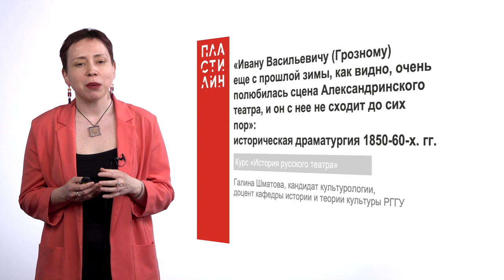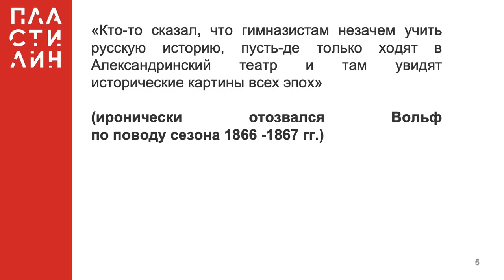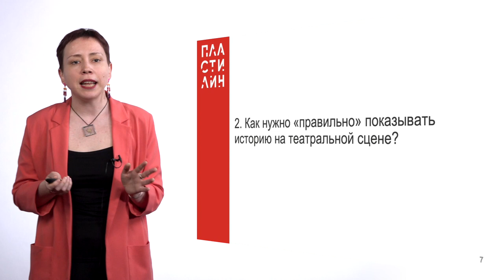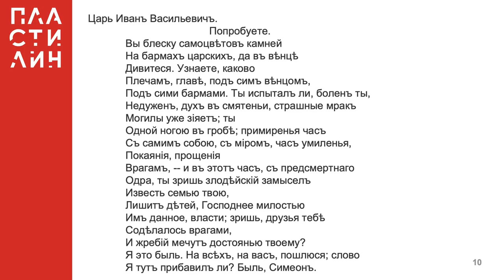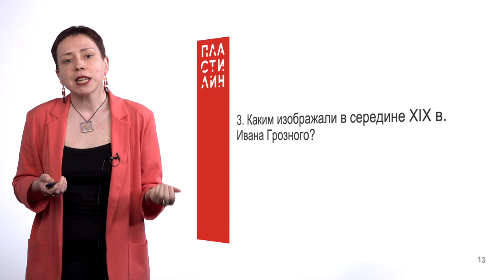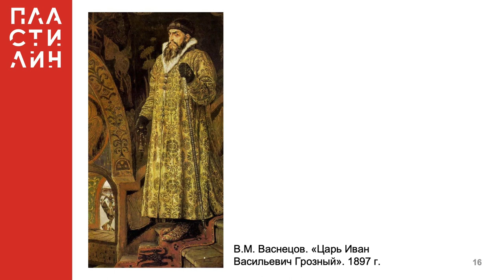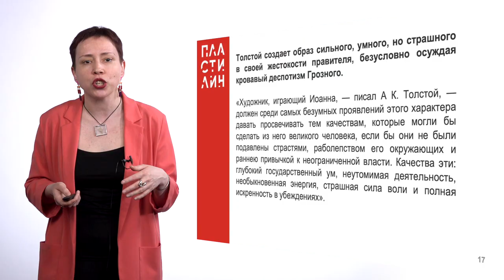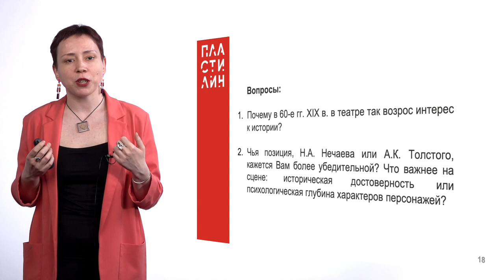Историческая драматургия 1850-60-х гг. / История русского театра / Пластилин — МГПУ